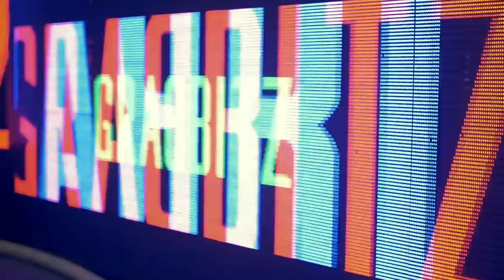Grabbitz - Don't Stop [Monstercat Official Music Video]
Grabbitz - Ballin' / Don't Stop
01. Ballin'
02. Don't Stop